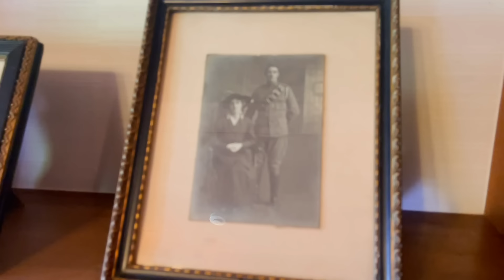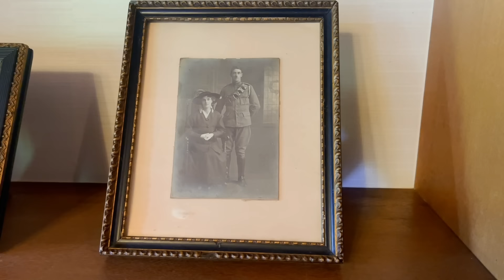病弱な子のお見舞いに行ったら、ガキ大将みたいな子だった【ジェラードン】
映像コントです！絶望！

⭐︎ジェラードン公式チャンネル
コント動画を週４日更新！
火・木・土・日（大体夕方以降）
に最新動画公開しています！

こちらでは企画やトーク、プライベートなど幅広く公開していきます！